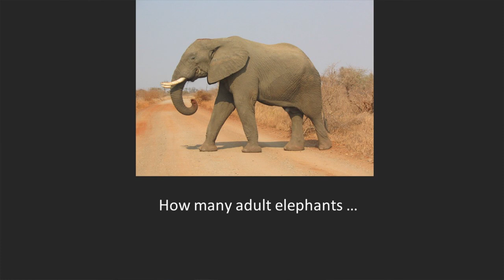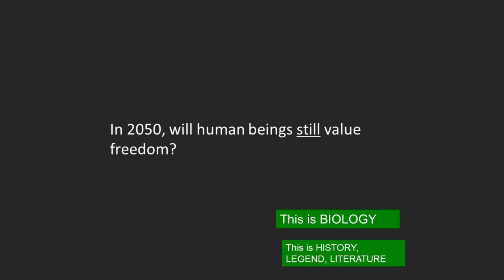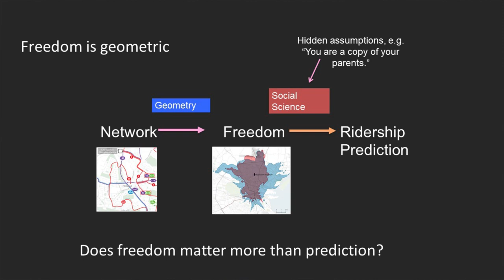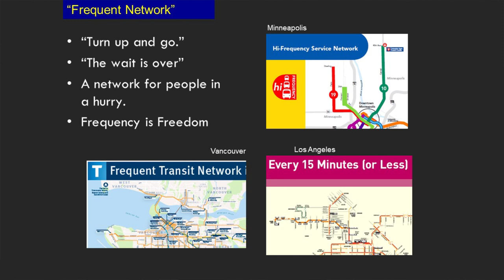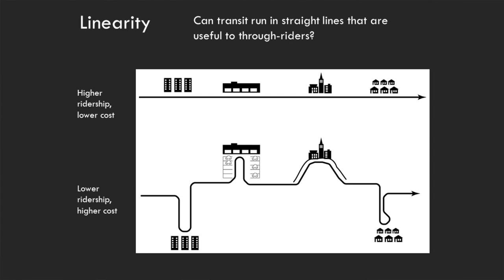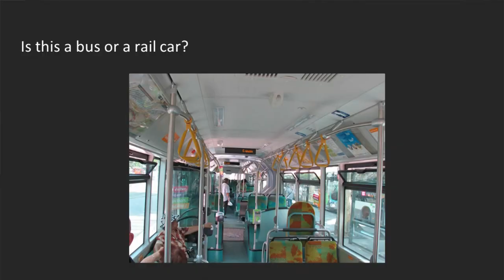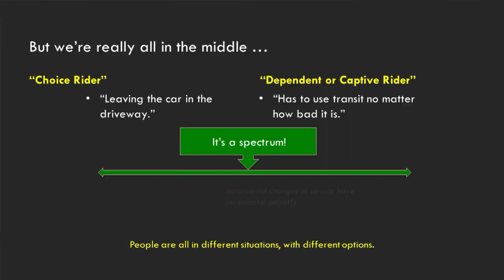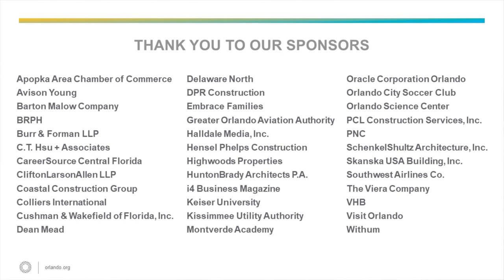Jarrett Walker Presents on Importance of Mass Transit Planning in Orlando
International Transit Consultant Jarrett Walker was invited by the Orlando Economic Partnership’s Alliance for Regional Transportation to discuss the impact of public transportation on quality of live. His recommendations for Orlando regional transit include calling on a coalition of community leaders and organizations to expand the options for public transit and its frequency.